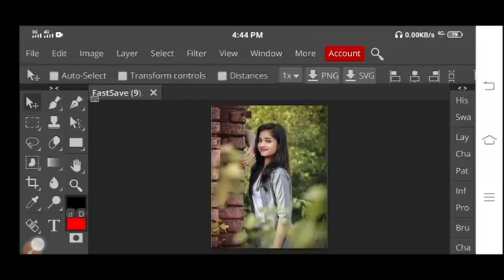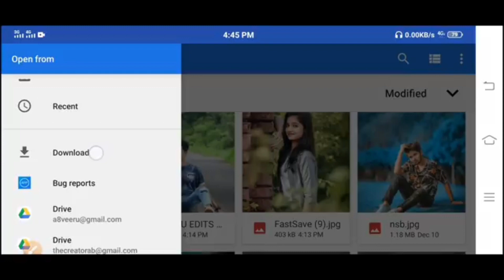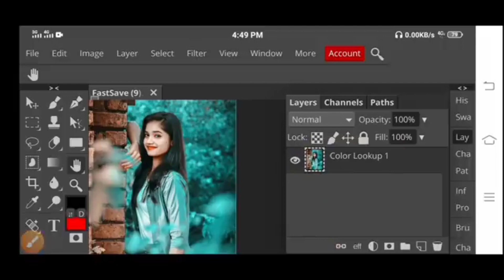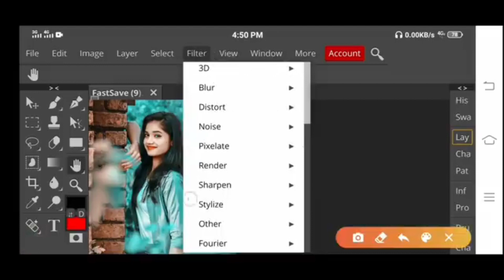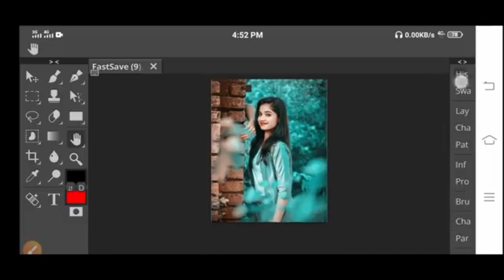Photopea Cb Editing Mobile || Photopea Photo Editing tutorial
photopea editing
photopea
photopea tutorial
photopea editing tutorial in hindi
photopea photo editing
photopea editing mobile background color change
photoshop editing
photo editing
photopea editing mobile face smooth
photopea editing mobile oil painting,editing
photopea editing mobile background change
photopea editing tutorial
photopea color editing
photopea apk